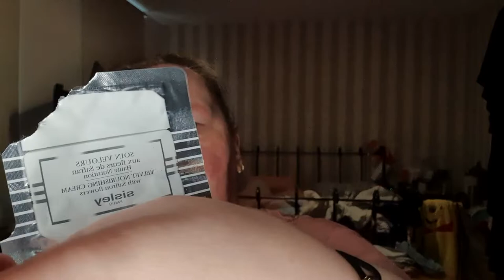Shop My Stash December 2021